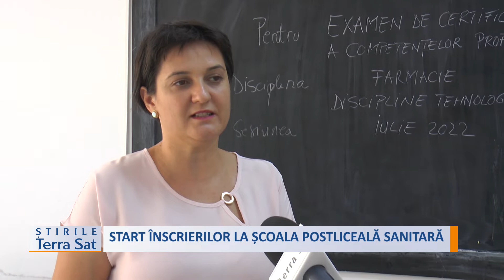START ÎNSCRIERILOR LA ȘCOALA POSTLICEALĂ SANITARĂ